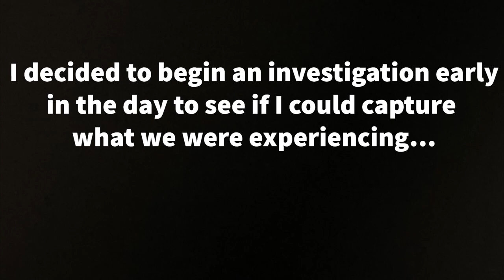WE LIVE IN A HAUNTED HOUSE!?!?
Follow Fish On Tackle on Instagram!

Diawa CC80 bait caster
GoPro Hero 6, 7 & 8 Black
Canon T3i
iPhone 12 Pro Max
Plano 3600 Blue Krytek Camo Tackle Box
Mike Iaconelli “IKE” Ritual 50 Backpack Tackle Box